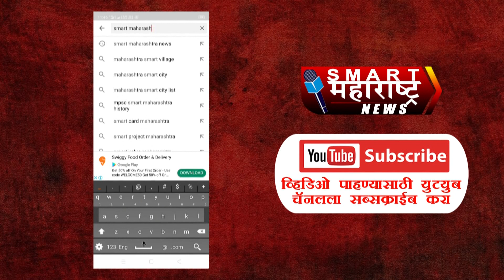Akkalkot | हंजगी रस्त्याची पार लागली वाट ! लोकप्रतिनिधींचं सोयीस्कर दुर्लक्ष